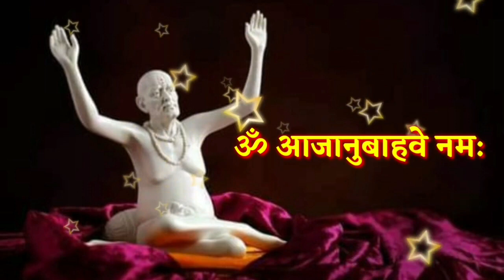25 डिसेंबर मोठा रविवार आजची स्वामी सेवा फक्त 21 वेळेस बोला हा मंत्र Marathi Motivational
25 डिसेंबर मोठा रविवार आजची स्वामी सेवा फक्त 21 वेळेस बोला हा मंत्र Marathi Motivational